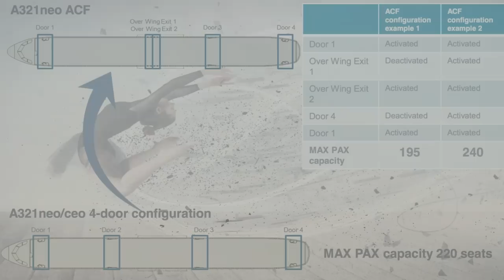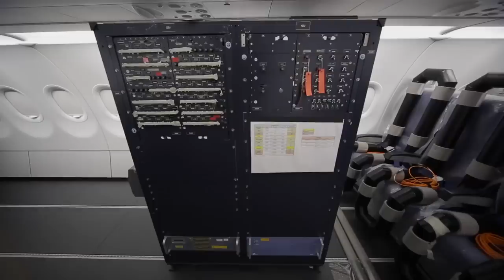United Airlines Potential A321LR Order & 757 Retirement!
United Airlines are reportedly looking at acquiring the Airbus A321LR. The airline has 77 of the Boeing 757-200/300 aircraft in their fleet - with the A321neo ETOPS certified, the airline are looking at the A321LR as a suitable replacement for their transatlantic operations.

Navgeek Aviation